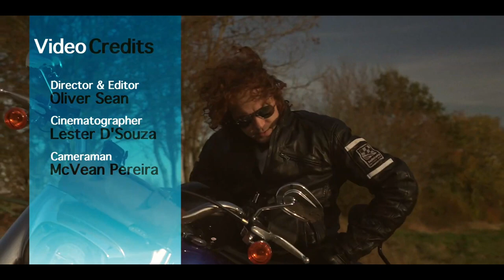FYC Oliver Sean Best Americana Performance & Song 66th Grammy Awards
fyc Oliver Sean - 'Mama Taught Me' For Your Consideration in Best Americana Performance and Best Americana Song